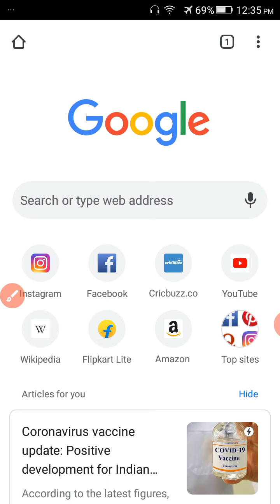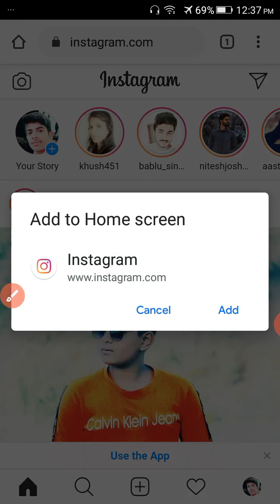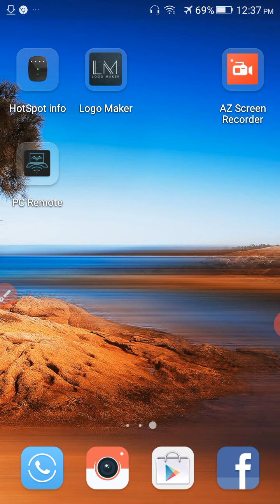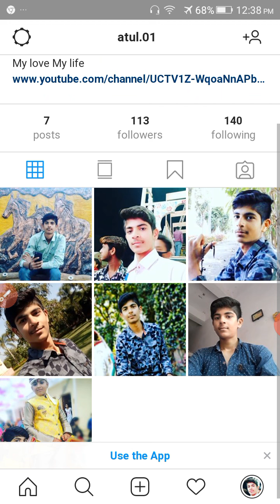How to download Instagram Lite; Instagram Lite kaise download Karen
How to download Instagram Lite, Instagram Lite kaise download kiya jata hai coma Instagram Lite kaise download Karen

About this video:
                                Is video mein yah bataya gaya hai ki Instagram Lite kaise download kiya jaaye main aapko Bata Dun ki Instagram Lite abhi India mein launch Hua Nahin Hai isiliye Ham isko Chrome ki madad Se Hamare phone mein ek extraction Ki Tarah download Karenge ise section Ki Tarah download karne ke liye Hamen simply Chrome browser ko open karna padega Uske bad Hamen instagram.com ki official website per jana padega Uske bad Hamen Hamara Instagram account aur password dalna Padega information banne ke bad Hamare Samne Ek Instagram Ki Tarah hi interface khulega Uske bad Hamare Samne Ek pop up screen khulegi usne yah bataya Hoga Ki Kya Aap Instagram ke extraction ko apni home screen par add karna chahte ho To Hamen use vahan per use karna hoga Fossil ad per click karna hoga aur Hamare phone mein add ho jaega ho aur ham iska simply use kar sakte hain